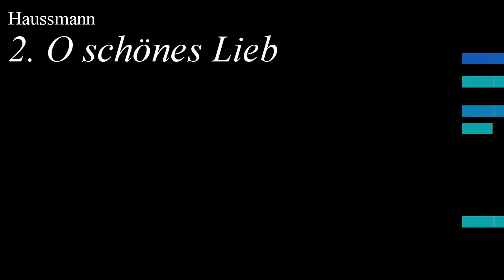Haussmann - 2. O schönes Lieb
An animated score of "2. O schönes Lieb", from Rest von polnischen und andern Täntzen, by Haussmann.